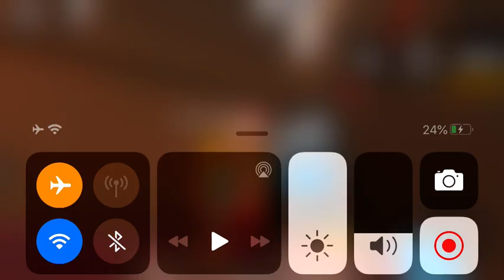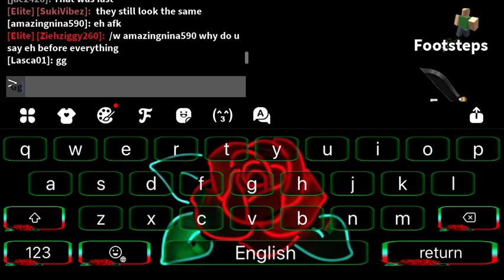August 8, 2021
This is my old roblox avatar